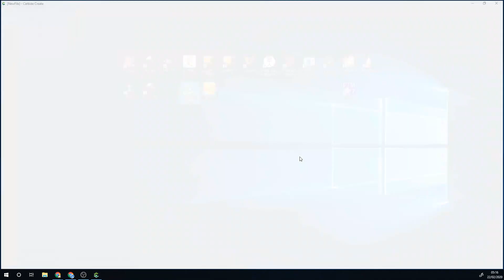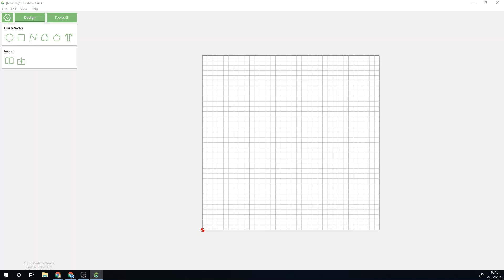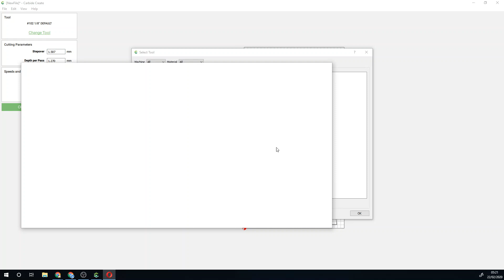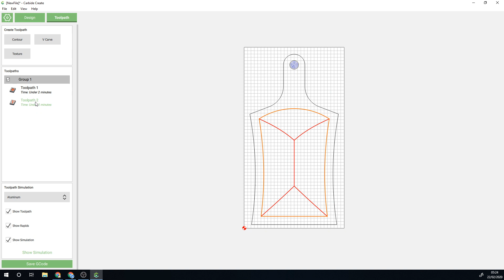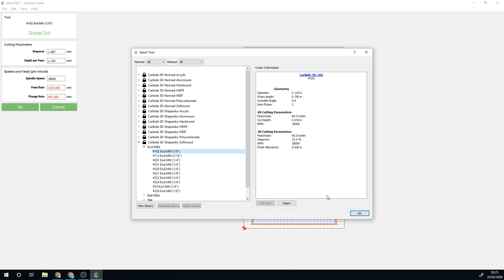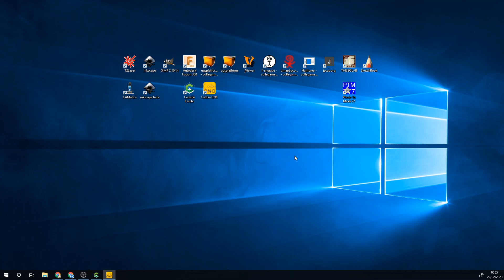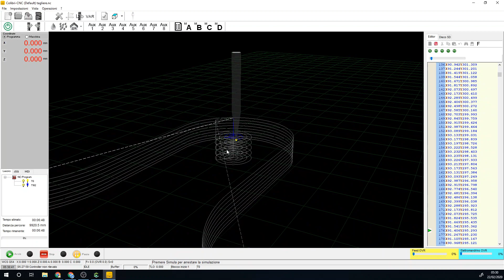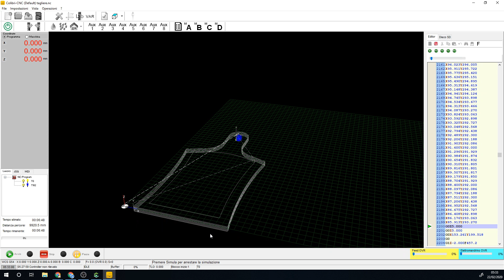CNC TUTORIAL - Creazione G code con Carbide Create e visualizzazione con Colibri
Un inscritto al canale mi ha chiesto come fare per creare il g code di un oggetto semplice. Avendo individuato questo ulteriore software (Carbide Create) ho pensato di unire le cose e mostrarvelo. Il software è semplice da utilizzare e ci consente di importare i file sia svg che dxf. Quindi ci nconsente di poter creare i disegni con Inkscape e poi creare il gcode. Oltre questo vi mostro un ulteriore software per la visualizzazione del gcode che è Colibri. Con entrambi, inoltre, possiamo verificare i tempi di esecuzione delle lavorazioni.

theisolab maker lab - Inventa, Progetta, Realizza